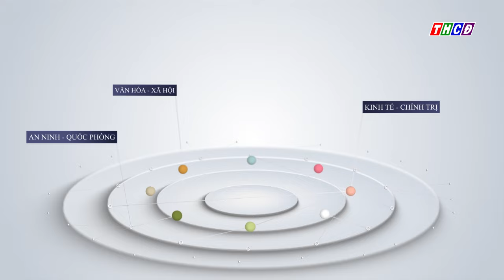Rộn ràng các hoạt động lễ tưởng niệm 195 năm ngày mất danh thần Thoại Ngọc Hầu